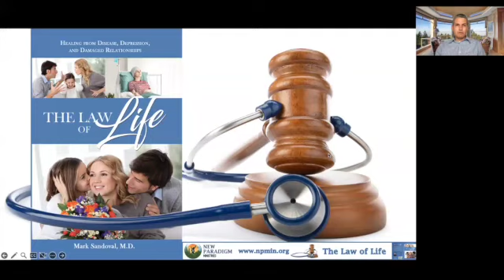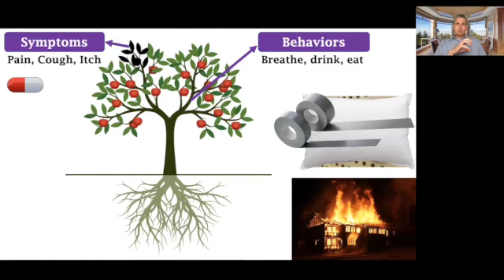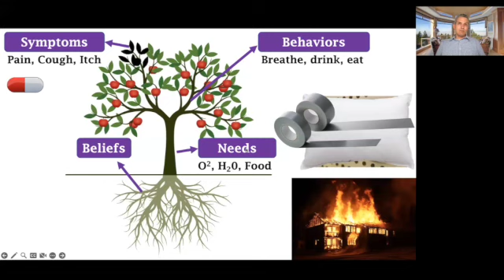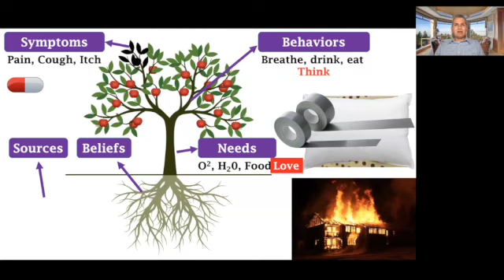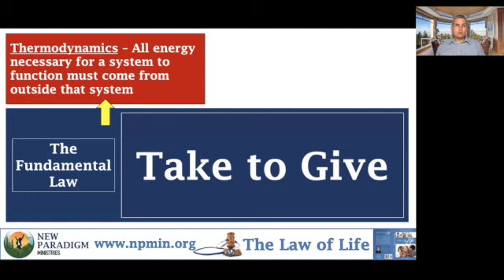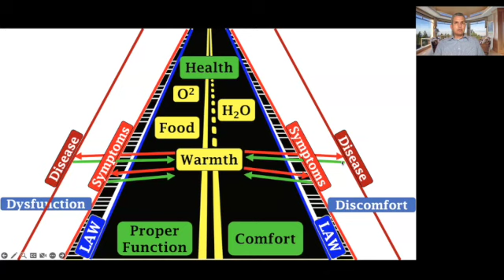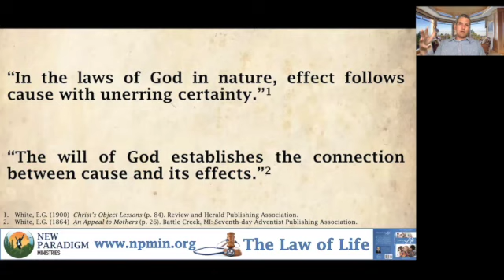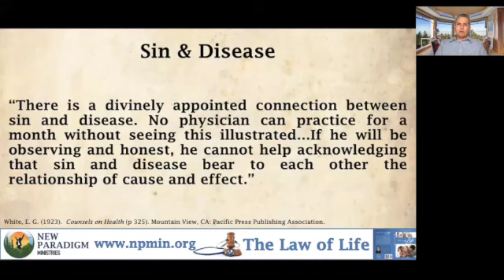Foundations of Health - Group Session - April 17, 2023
This group session focuses on the foundations of health, the spiritual cause of disease, how to deal with an unbelieving spouse, should a Christian do therapy for past traumas, and more.

00:00:00 Introduction
00:03:17 Foundations of Health
01:02:36 Is the timing of someone’s death under God’s control?
01:08:01 Is the cause of disease always spiritual?
01:12:45 Can you know the spiritual root of each disease?
01:25:18 How would you comfort Job if you were his friend?
01:30:11 How to parent with a non-believing spouse?
01:34:05 What is the chaos theory?
01:35:02 Do I do therapy for traumas in the past and focus on the past?
01:44:08 How to relate to a spouse that isn’t affectionate?
01:59:08 Is there a spiritual point of no return?
02:00:27 Will someone never be healed if they don’t accept God’s truth?
02:02:06 How to relate to someone who is unconsolably self-focused in their distress?
02:05:40 How do you help people see you aren’t bad, it’s just their bad perceptions?